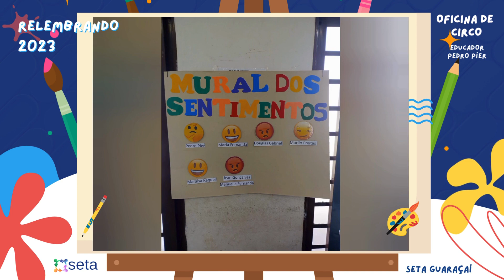OFICINA DE CIRCO - Educador Pedro - Relembrando 2023 - SETA GUARAÇAÍ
E o Educador Pedro também fez muitas acrobacias, brincadeiras e atividades circenses na Seta Guaraçaí!
Vejam só que turminha mais divertida!
Participem das oficinas culturais e dos cursos livre!